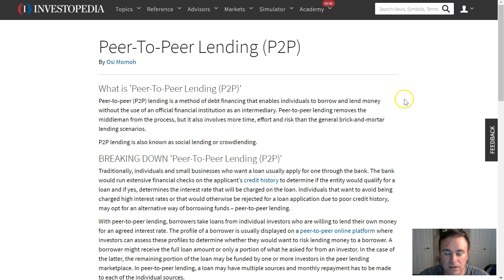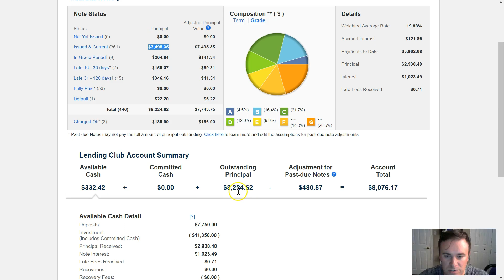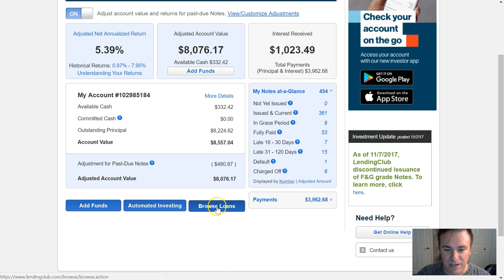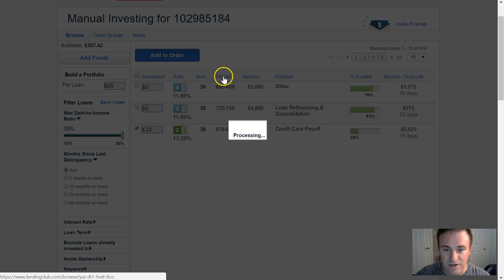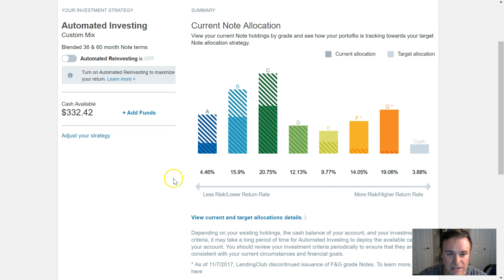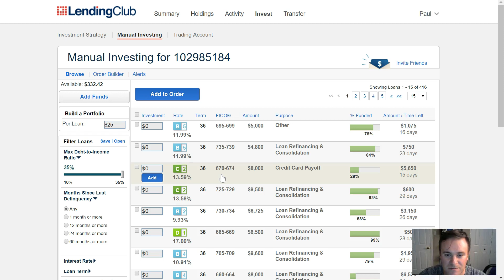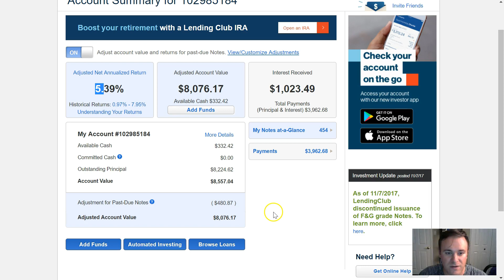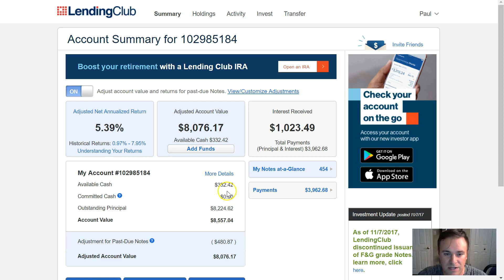Peer-to-Peer P2P Lending with LendingClub - Intro & How-To Guide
This video details peer-to-peer lending and the LendingClub platform.

The Lending Club Story: How the world's largest peer to peer lender is transforming finance and how you can benefit

Peer-To-Peer: P2P Lending For Beginners! How To Profit & Build Wealth With Small Loans

Peer-to-Peer Lending 101: Build Wealth and Create Passive Income Using Peer-to-Peer Lending